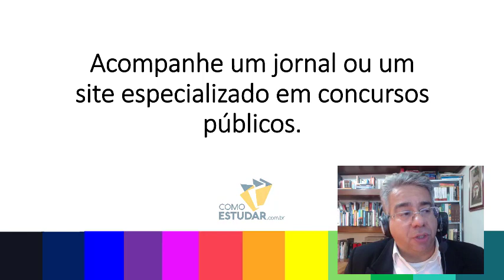COMO ESTUDAR PARA CONCURSOS PÚBLICOS PARA INICIANTES - RUBENS SAMPAIO - DICA 08